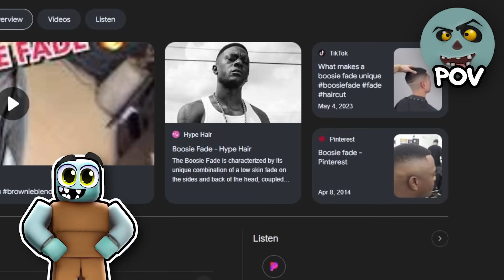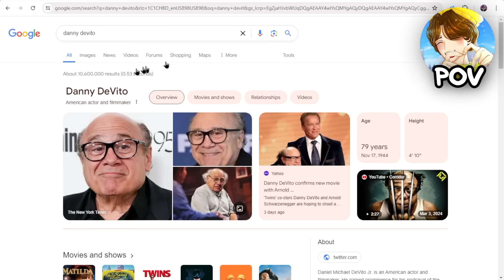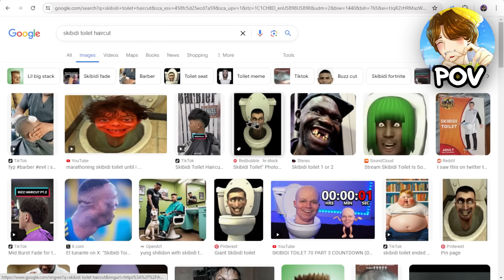We Gave People TERRIBLE HAIRCUTS In Roblox...